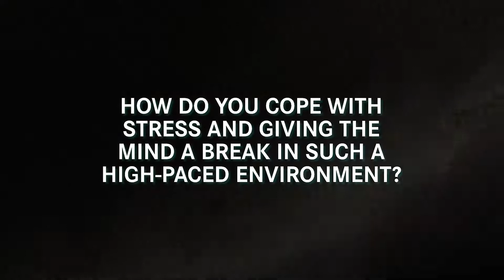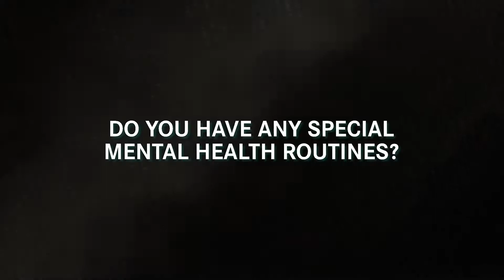Toto praat over geestelijke gezondheid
Toto vertelt over omgaan met stress, zijn geestelijke gezondheidsroutines, mindfulness, reflectie en meer.